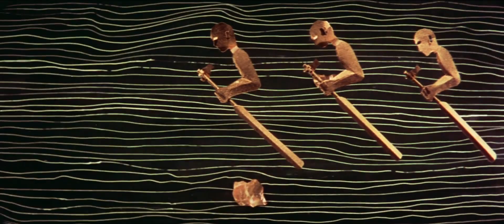Way of the Dragon Japanese Version Opening Credits